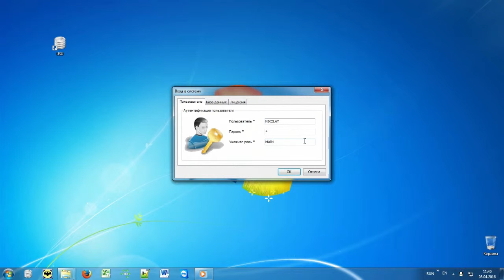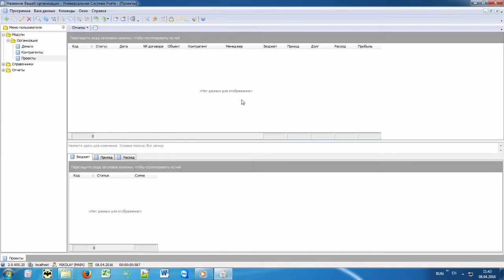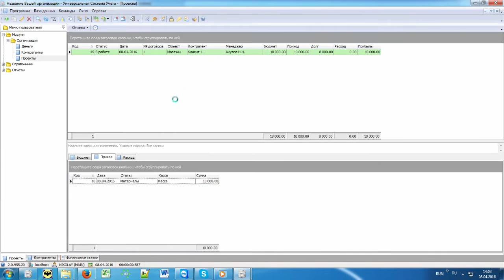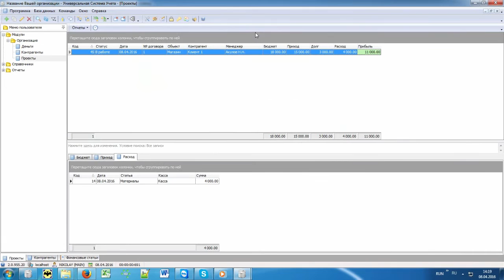Программа для проектов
Программа управления проектами обеспечивает регистрацию и отслеживание статуса любого числа проектов. Предоставляет удобную систематизацию и классификацию для работы с проектами, быстрый поиск по параметрам. По каждому объекту программа проекты ведет учет статей бюджета, расхода, автоматизируется расчет прибыли. Используется для учета человеческих ресурсов, планирования работы для сотрудников, регистрации сделок, гарантирует отслеживание выполненных задач и оповещение при их исполнении. По каждому проекту можно просмотреть детальную финансовую статистику. Руководству программа для проектов обеспечит нахождение наиболее рентабельных объектов, перспективных контрагентов, управление ресурсами, анализ общих оборотов и динамику изменения доходов.

0:01 - Управление проектами – это специальная компьютерная программа, помогающая организовать и проконтролировать процесс исполнения любой задачи. Программой удобно пользоваться, она значительно облегчает рабочий процесс.
0:49 – Работа начинается в модуле Проекты. Здесь можно искать проекты среди имеющихся или же добавлять новые. Далее показан способ добавления нового проекта и задание ему определенного статуса в программе управления ресурсами.
2:11 – Заказчик может оплачивать проект частями, поэтому в программе имеется вкладка Приход. В программе для проектов фиксируется каждый поступивший платеж от заказчика.
3:00 – Программа для менеджера проектов позволяет анализировать информацию как по отдельному проекту, так и формировать отчеты сравнительного анализа, списки перспективных клиентов и так далее.